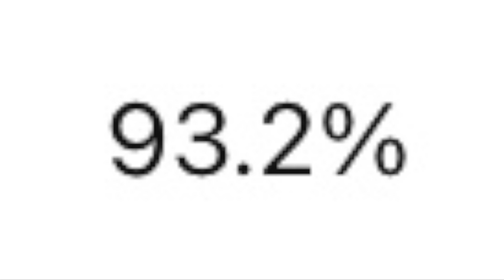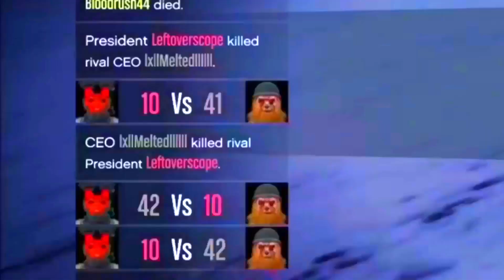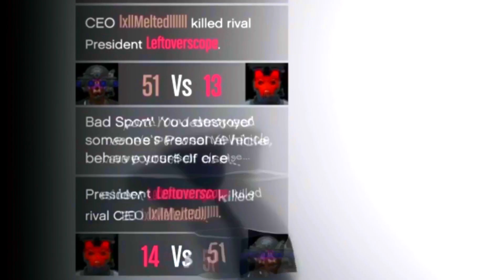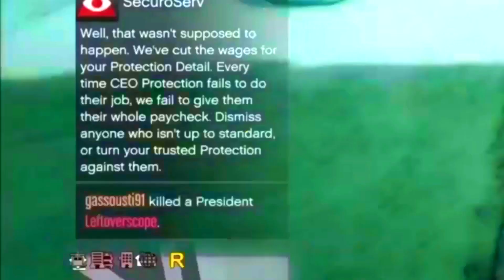Cocky GRIEFER gets trolled into using a 6x6 BRICKADE on GTA Online Freemode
Griefer resist leaving the gaming session after being killed 36-6 in a fair 1v1 then the lobby and supporters joined in to troll and make him rage quit.